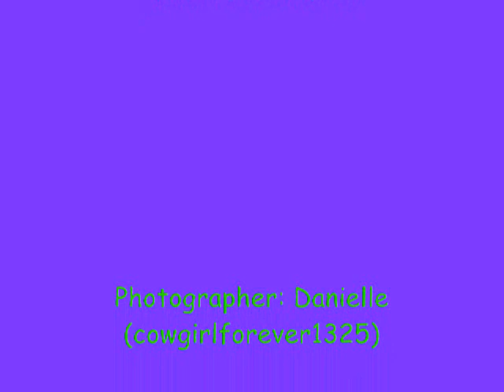Pinch Me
okay so this is a little video about the horse im riding now. Her name is Pinch and shes about 15.2hh and is a paint x Qh cross i believe. I only had a few pics from my friend so i threw in some fun, edited pics. hope u like it!